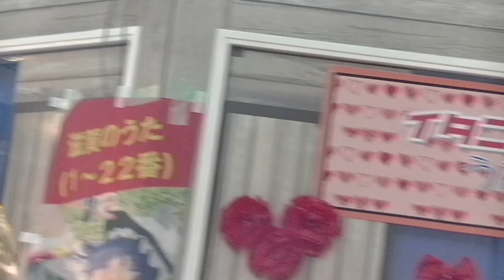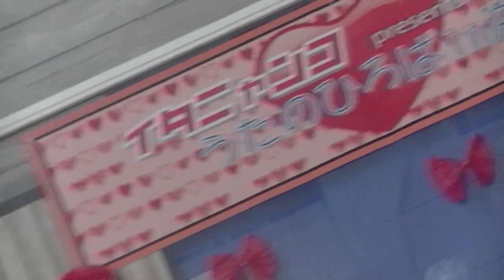2020.02.15 A q u a 21